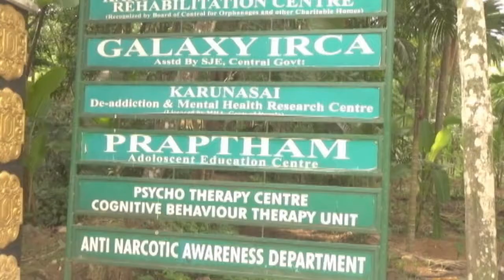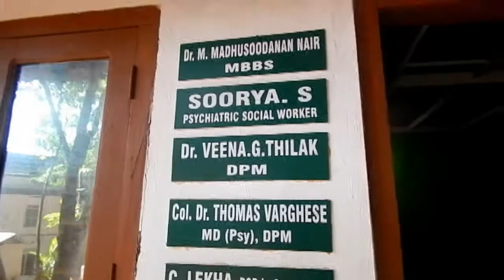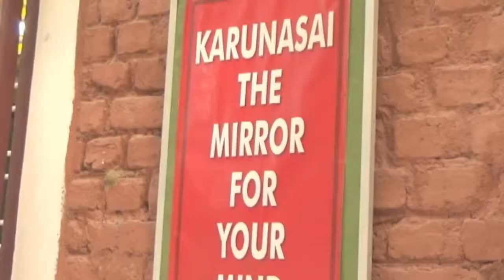KARUNASAI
The model and best de-addiction centre in south India. Karunasai got the best de-addiction award on 2012 from Kerala State Govt.